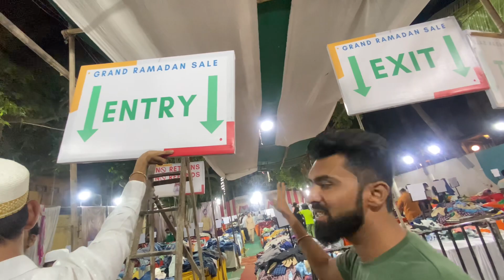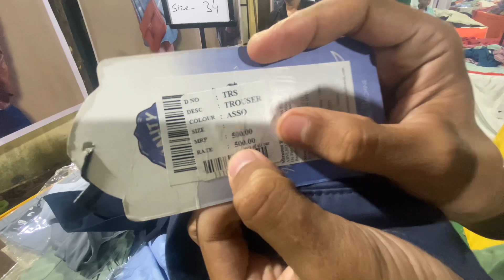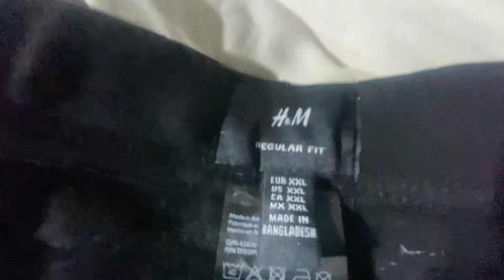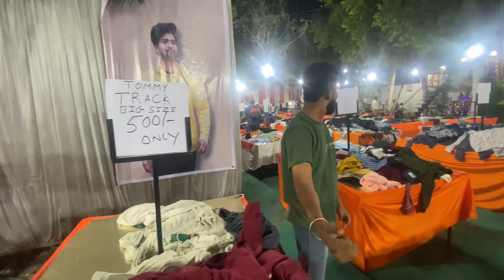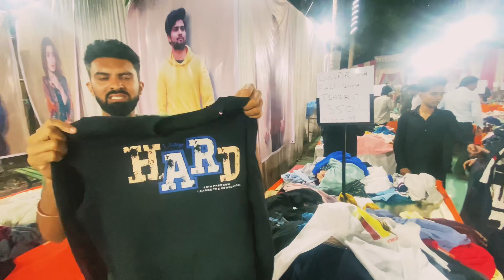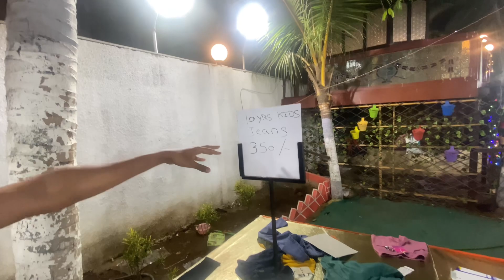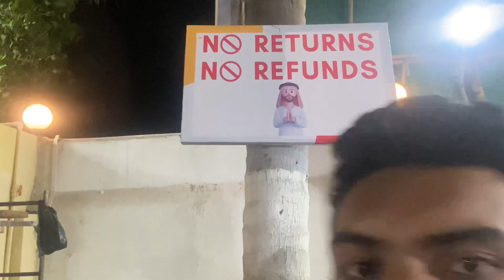Brand Jeans And Shirts In Cheap Price | Mumbra Market 2024 | Ladies Mens And Kids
Mufti Tommy hill mens wear | Cloth Market Mumbra 2024 | Ladies Mens And Kids | Haider Baug Hall

Hi Viewers! I,m your fav Youtuber Prince Ali Sayyed Vlogs and today i came with another interesting video | Subscribe our youtube channel to get latest updates and don,t forget to press the bell icon.